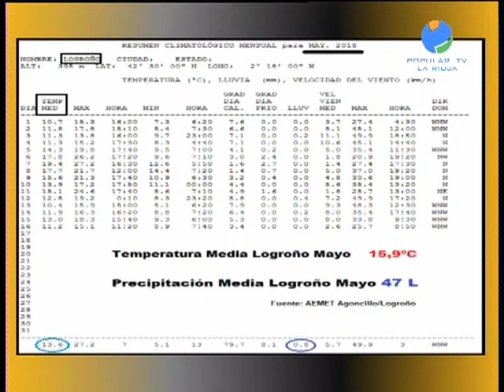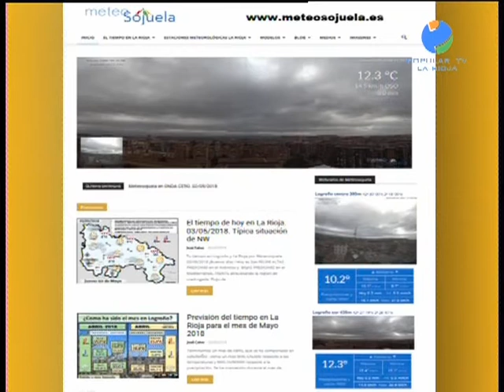Meteosojuela en POPULAR TV. 17/05/2018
Con Victor Zurrunero en Conexión Rioja